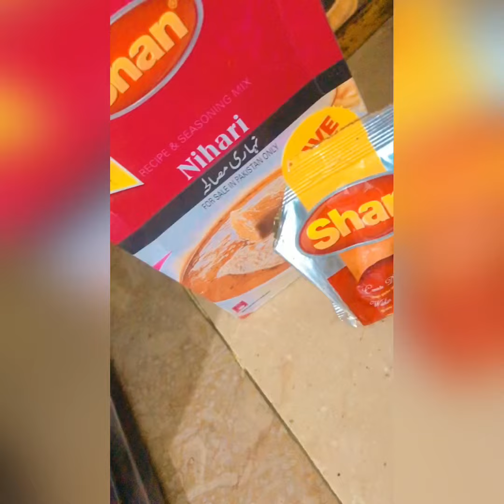Easy mutton Nihari🐕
One cup oil
1 kg mutton
1 big size onion (slices mai cut kr lyn)
1 lehan full( paste)

MASALAH

1 packet nihari masalah

One cup ataaa plain
Water
        （Garnishing ）
Hari mirch
Lemon
Mint
Onion